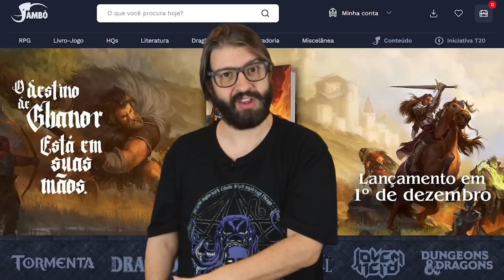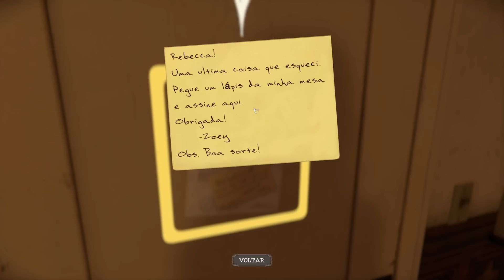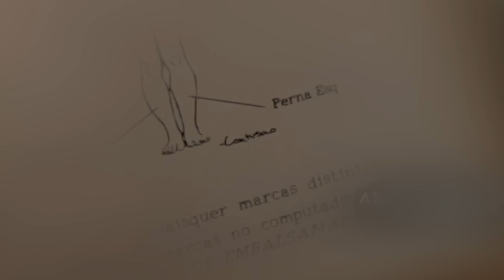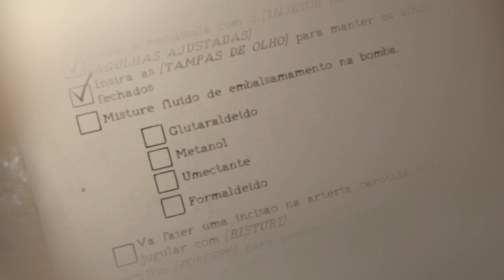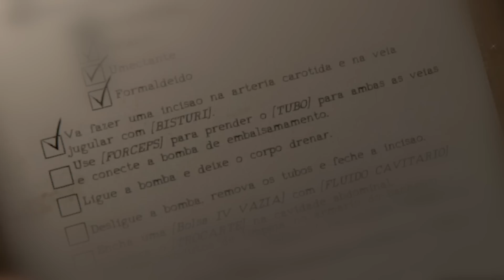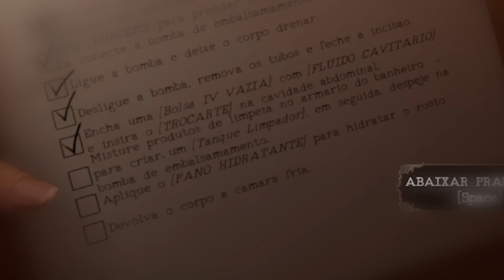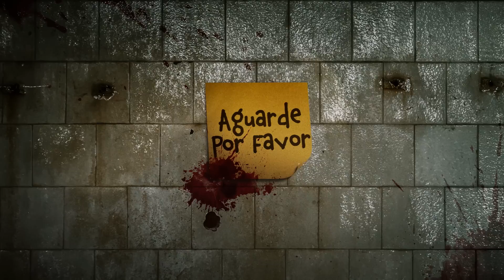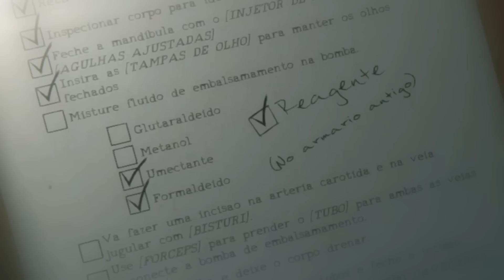The Mourtuary Assistant - Os noobs do necrotério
Lambda lambda lambda, nerds! Hoje Mau Faccio e Didi Braguinha vão embalsamar corpos no necrotério! Ou será que tem algo a mais acontecendo nesse necrotério sinistro?

EDITORA JAMBÔ
Conheça o livro oficial do RPG de A Lenda de Ghanor